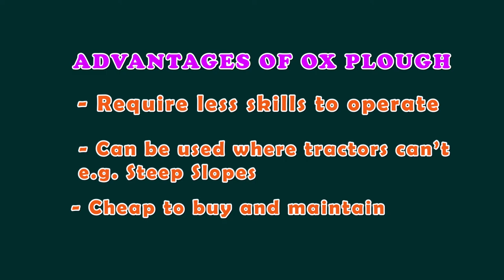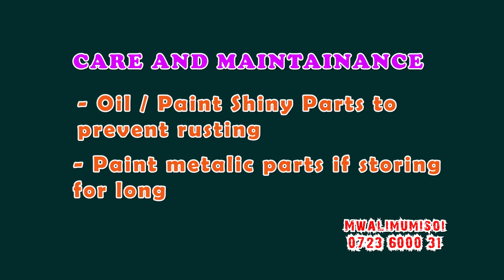FARM POWER AND MACHINERY/ OX PLOUGH/FORM FOUR AGRICULTURE/OXEN/LAND PREPARATION